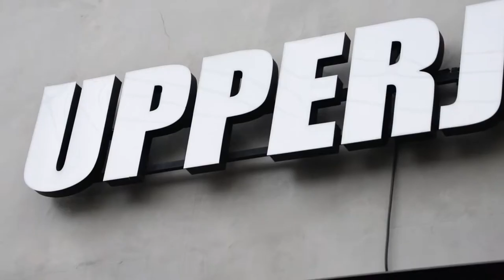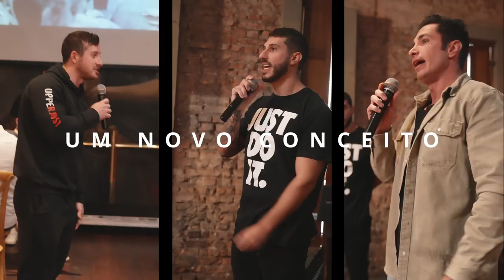LUCAS CÉSAR, O CROSSVERSO - PRODUÇÃO DE CONTEÚDO DIGITAL EM UM NICHO - DeckCast Podcast #013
Bem-vindos ao DeckCast, o podcast que mergulha nos bastidores das jornadas que moldam os vencedores!

No episódio de hoje, temos o prazer de receber uma personalidade que vem do interior do Rio Grande do Sul, é formado em engenharia e por meio do humor, melhora o dia de quase 100 mil seguidores através da sua página do Instagram. Com uma abordagem descontraída, retrata o cotidiano do crossfiteiro. Além de seu papel como criador de conteúdo digital, também se destaca por sua habilidade em locução e criação de mídias de eventos.

Preparem-se para um episódio aprofundador, onde exploraremos os quatro pilares fundamentais da vida: Profissional, Intelectual, Físico e Emocional, na companhia dele: Lucas César, o Crossverso.

AIRWAAV
Cupom: DECKCAST

ROCKET LABZ
Cupom: DECKCAST

UPPERJUST
Cupom: DECKCAST

DECK 03
Cupom: DECKCAST

ANFITRIÕES:
Giselle Santos - Instagram @gisellesantosnutri
Guilherme Weisshaupt - Instagram @guiweisshaupt
Rafael Assayag - Instagram @rafassayag

00:00 Espera
02:53 Início